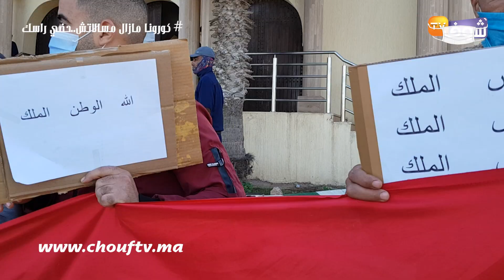شباب جماعة مولاي عبدالله ضواحي الجديدة في وقفةاحتجاجية:بغينا نخدمو والشركة لي مشينا ليها كيسدو علينا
كشف شباب جماعة مولاي عبد الله بضواحي الجديدة عن تفاصيل خاصة بمعاناتهم بسبب البطالة.